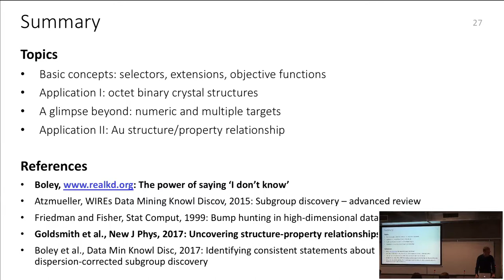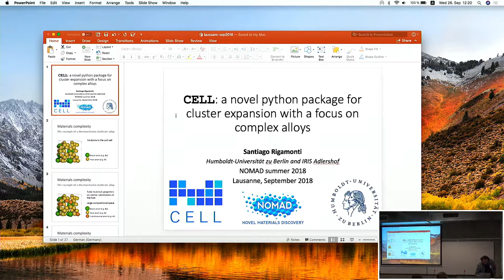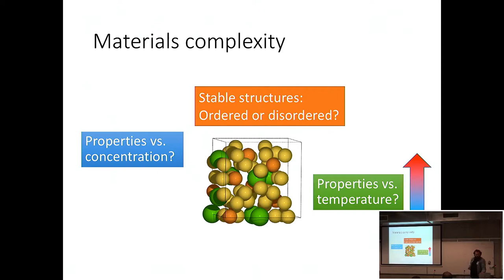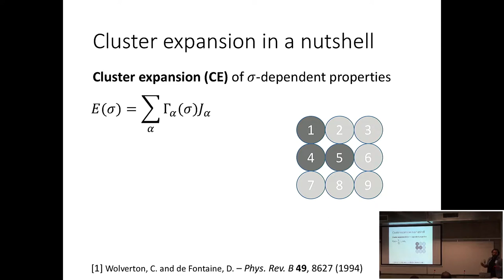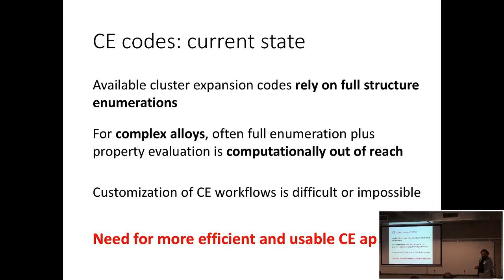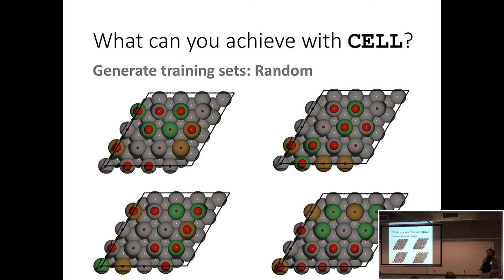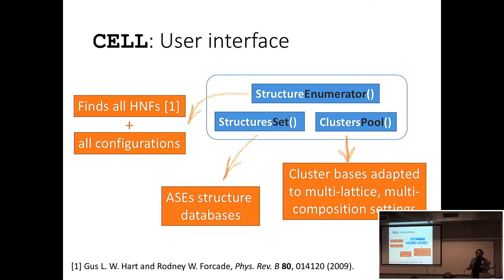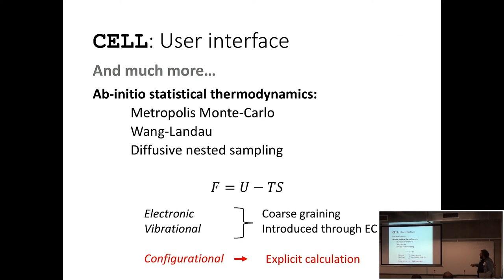NOMAD Summer 2018 - Day 3 - Lecture Santiago Rigamonti